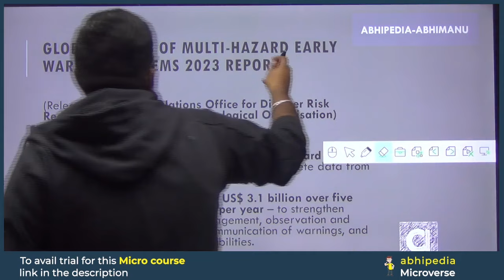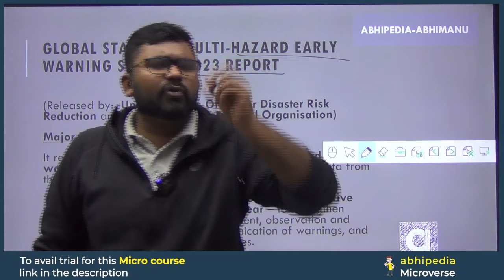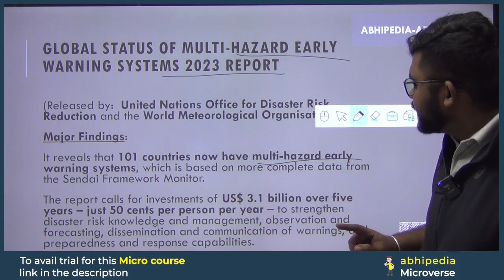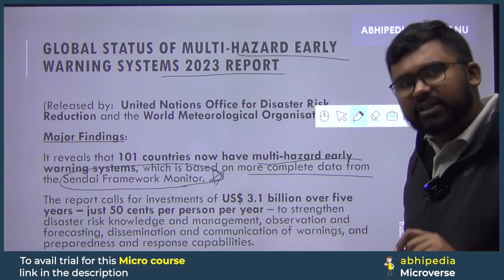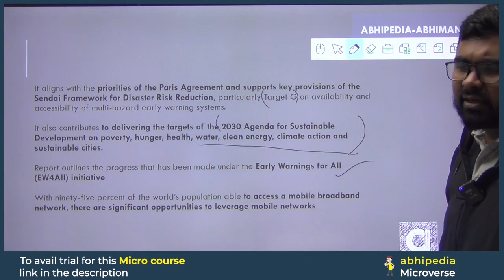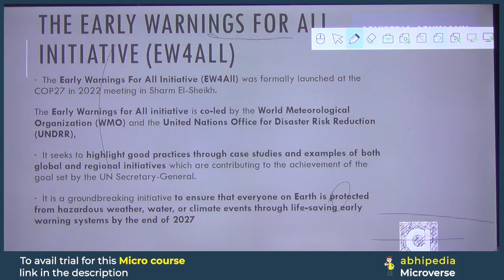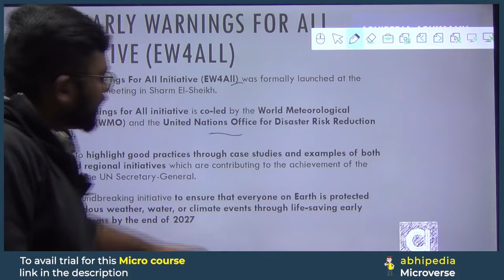To The Point Current Affairs | Global Status Of Multi-hazard Early Warning Systems 2023 Report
Stay ahead in your UPSC preparation with To The Point Current Affairs by Abhimanu IAS. In this video, we focus on the crucial topic of Global Status Of Multi-hazard Early Warning Systems 2023 Report  UPSC insights to keep you well-informed and prepared for the UPSC examination.

To The Point Current Affairs, Reference Fuel, UPSC, Abhimanu IAS, Exam Insights, Exam Preparation, Competitive Exams, AbhimanuIAS.